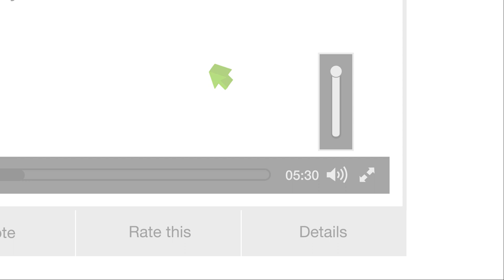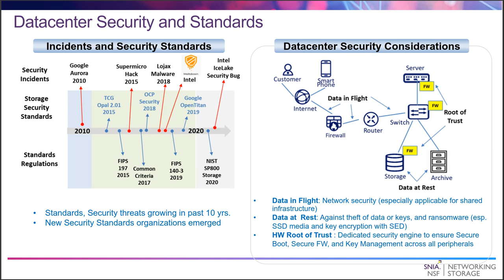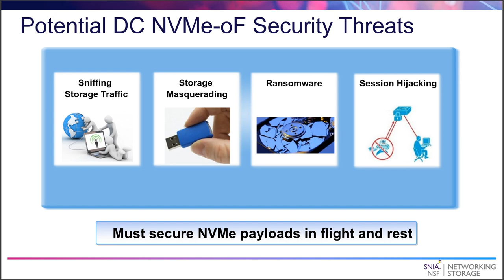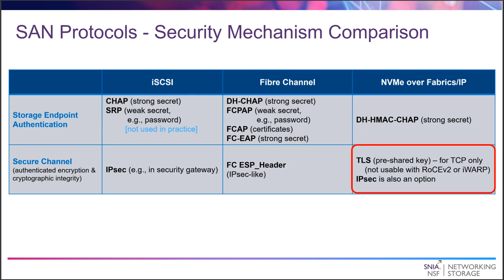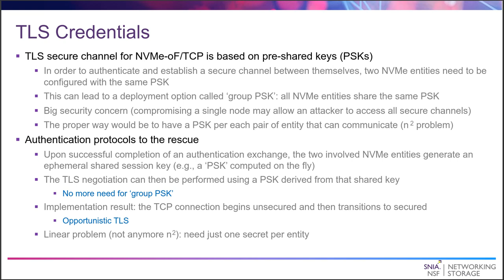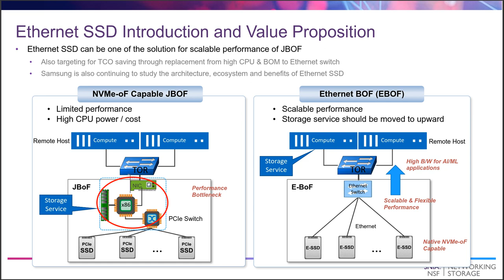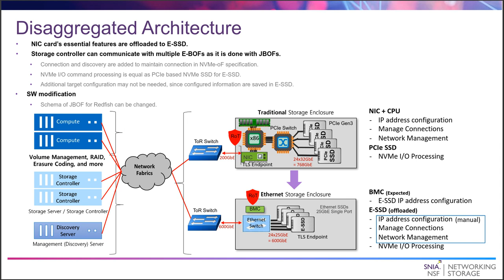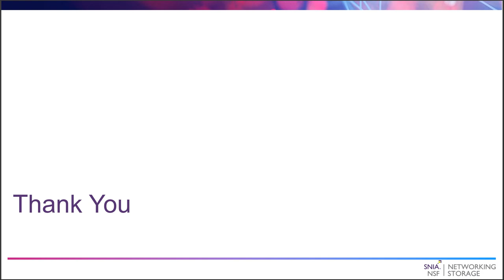Security of Data on NVMe oF The Armored Truck Way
With ever increasing threat vectors both inside and outside the data center, a compromised customer dataset can quickly result in a torrent of lost business data, eroded trust, significant penalties, and potential lawsuits. Vulnerabilities exist at every point when scaling out NVMe, which require data to be secured every time it leaves a server or the storage media, not only when leaving the data center. NVMe over Fabrics is poised to be the one of the most dominant transports of the future and securing and validating the vast amounts of data that would traverse this fabric is not just prudent, but paramount.

Join the webcast to hear industry experts discuss current and future strategies to secure and protect your mission critical data. You will learn:

Industry trends and regulations around data security
Potential threats and vulnerabilities
Existing security mechanisms and best practices
How to secure NVMe in flight and at rest
Ecosystem and market dynamics
Upcoming standards
Presented by Nishant Lodha, Marvell; Claudio DeSanti, Dell; Eric Hibbard, Samsung; Hrishikesh Sathawane, Samsung; John Kim, NVIDIA